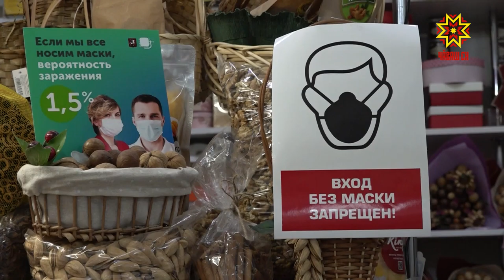Тĕрĕслевсем малалла пыраççĕ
Кăшăллă вируспа çыхăннă чарусенчен хăçан тухасси хăрушсăрлăх йĕркисене мĕнле пăхăннинчен нумай килет. Сыхлăх хатĕрĕсемпе усă курнине тата ытти хушусене епле пăханнине мобильлĕ ушкăнсем тĕрĕслесех тăраççĕ.  Хальхинче вĕсем Шупашкарти суту-илӳ вырăнĕсенче пулчĕç.